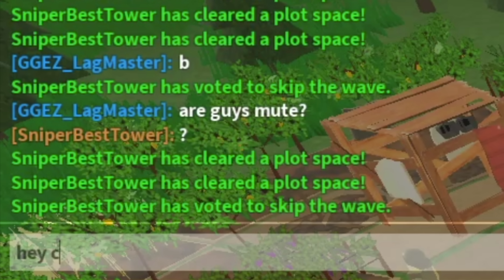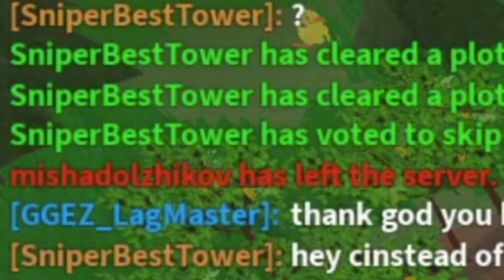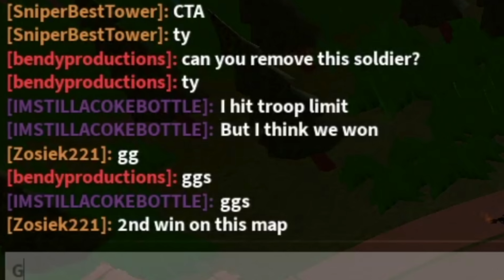TDS Path to Pro EP.1 - SniperBestTower vs Duck Hunt (Roblox)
⮞Shoutout to my Channel Members:

ManjiRoyaleLovers:
LWISC
Hello Darkness

Giga Chad Monkes:
rlybru kek
Exuveum
Bence 0267
Noobus
Junue
RyanCraft
Temp
jebekaert